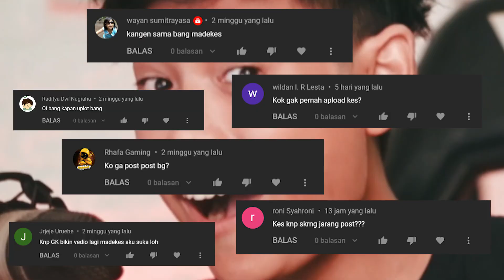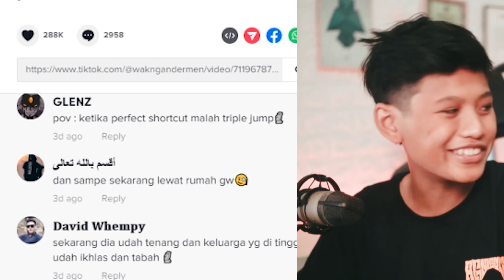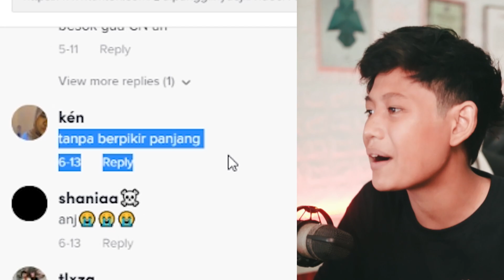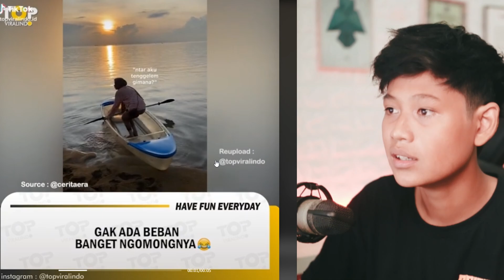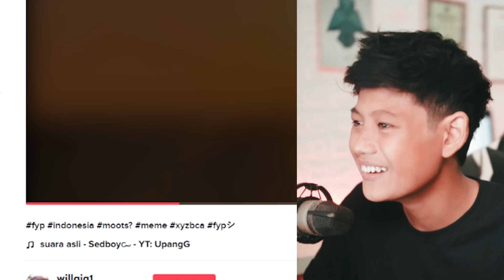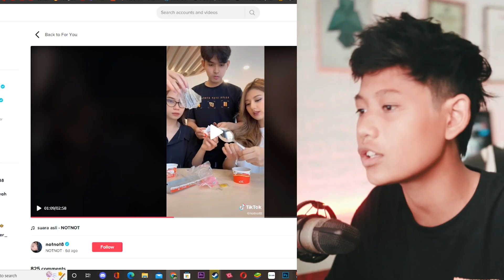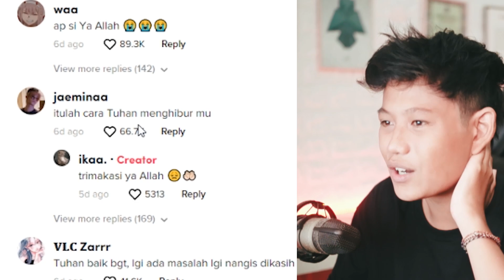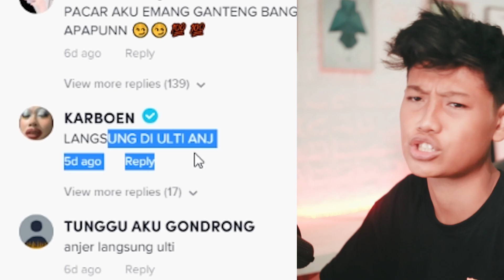TUTORIAL MEMBELI VARIO MERAH !! | React konten tiktok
Hi Genk.. Im Back !!